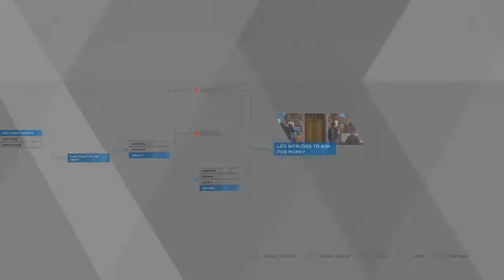TOO FUNNY| DETROIT BECOME HUMAN GAMEPLAY PART 3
Me playing games while saying whatever comes to my twisted mind.